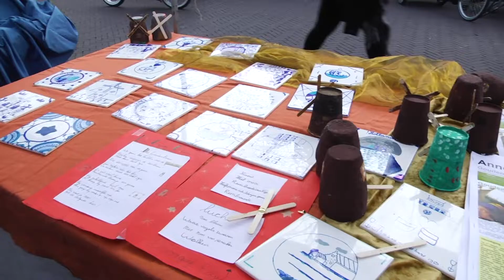Jij in de Wijk seizoen 6 aflevering 30